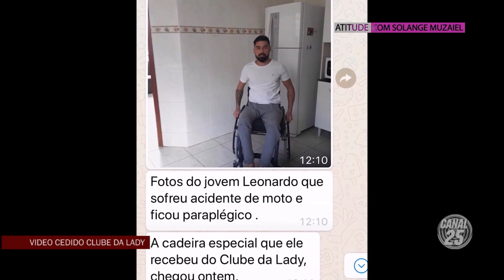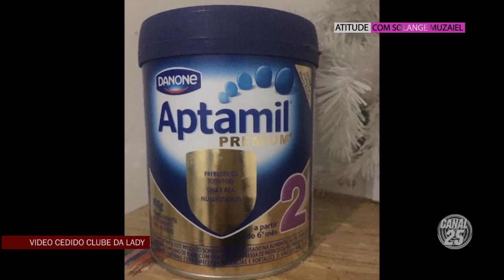Solange Muzaiel foi conferir o Almoço de Natal do Clube da Lady no Hotel Serra Jundiai